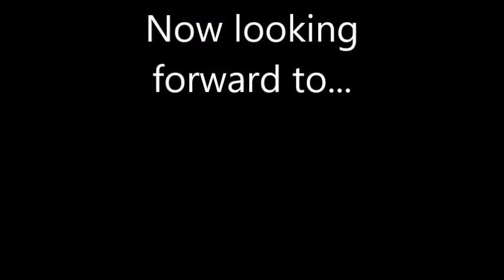War for the Planet of the Apes: A GLORIOUS Review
If you are a fan of action and emotion (drama), you HAVE to watch this movie. Make sure you watched the previous two PLANET OF THE APES episodes before watching this one.

STINGERS! TOGETHER! STRONG!!!